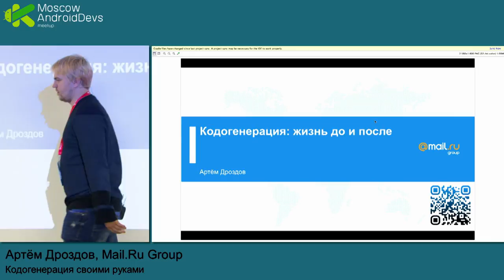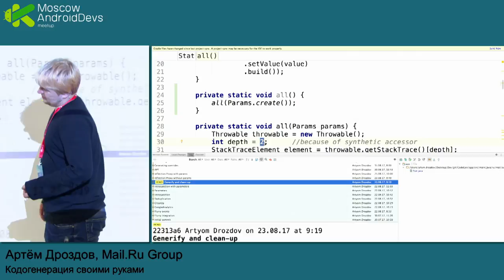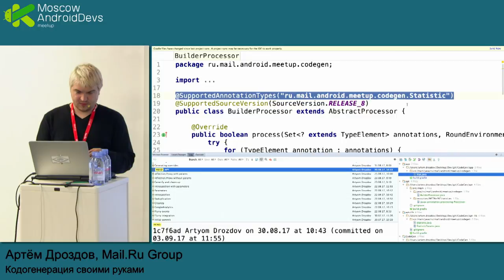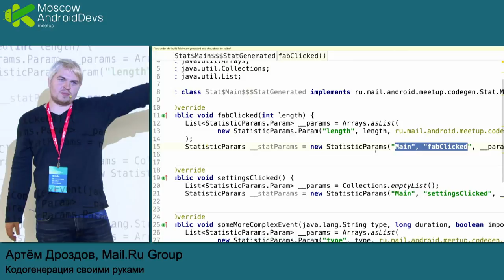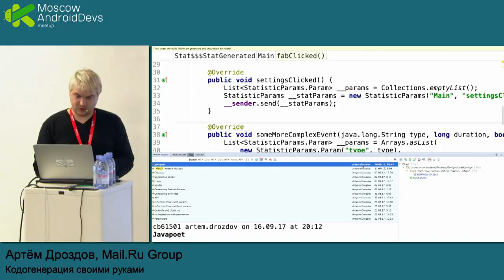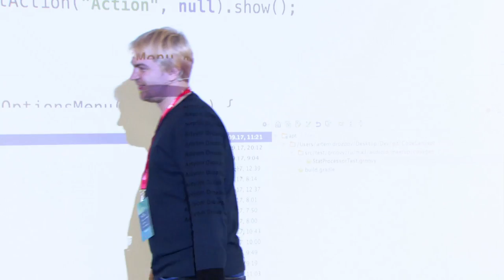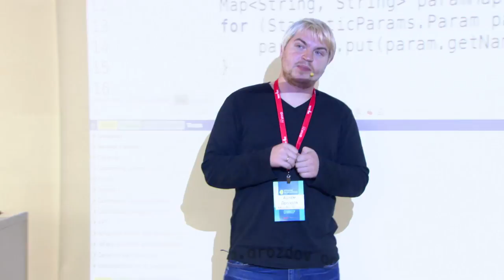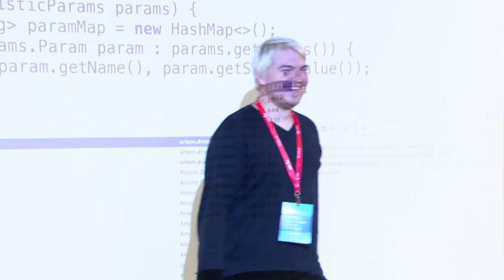Кодогенерация своими руками | Технострим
Мероприятие: Android Devs Meetup, 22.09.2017
Выступающий: Артём Дроздов, Mail.Ru Group

Речь пойдет об основах кодогенерации: зачем, как и когда генерировать код?  Попробуем решить самую тривиальную задачу, с которой сталкиваемся каждый день. Увидим копипасту, которая не решается переиспользованием. Поговорим о java.lang.reflection.Proxy для генерации кода в Run-time. Задумаемся об ограничениях и спустимся в жерло вулкана APT для Compile-time генерации.